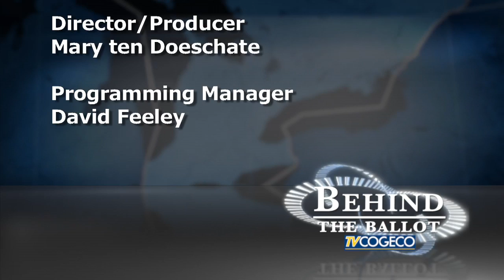Maryam Monsef Liberal Candidate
TVCogeco's Behind the Ballot coverage of the 42nd General Election continues with this sit down interview with Liberal Candidate Maryam Monsef.